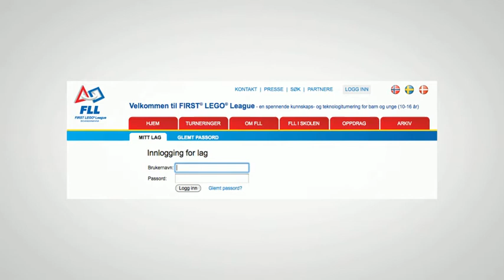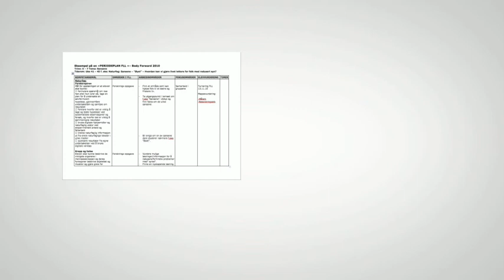09 Verktøy & Hjelpemiddel - FLL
Del 9 av en serie videoer som presenterer FIRST LEGO League.

Omhandler verktøy og hjelpemiddel som er tilgjengelig for laget og veilederen før og under prosjektperioden.